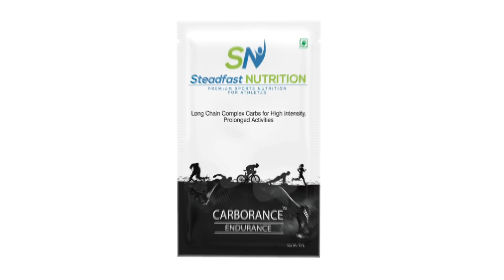GO SCOOPLESS | Steadfast Nutrition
Go Scopeless with Steadfast Nutrition products that are easy to carry, consume and store. With no stress of degradation or duplication.